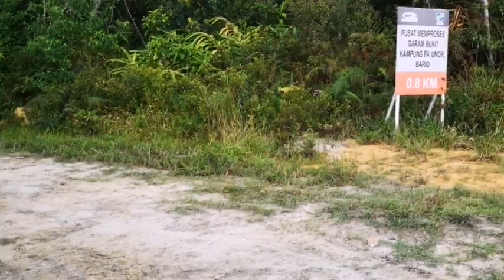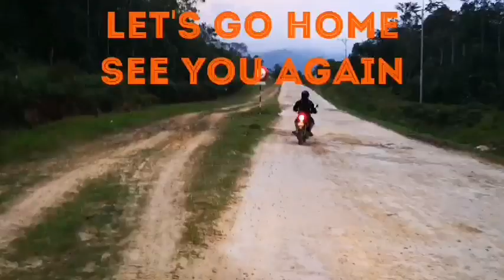Bario Kelabit Highland - "Lubang Garam" (Pusat Memproses Garam Bukit Kg Pa Umor Bario)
Kelantanese Dialect is the medium of conversation here in this video